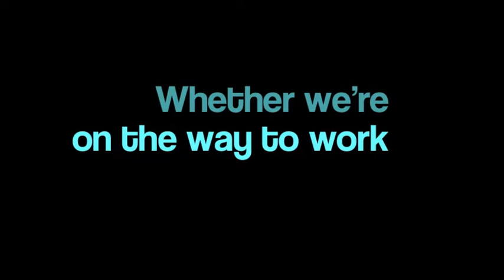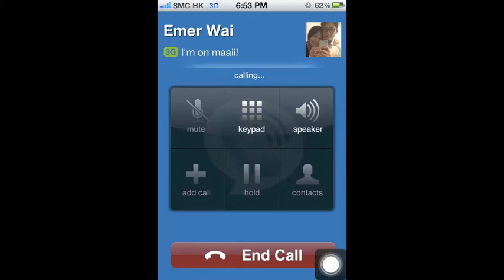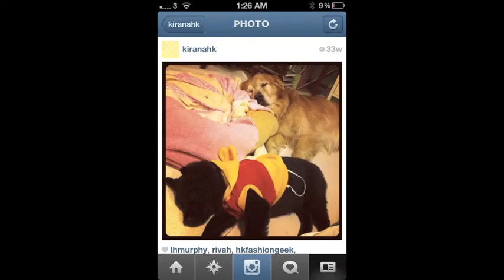empty13: What does 2013 hold for Asia Pacific? Content!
In a recent Empty13 blog post, Bite APAC's Paul Mottram suggested that the explosion in mobile data will create an insatiable appetite for relevant, compelling content. Bite's Hong Kong team shot this quick video to illustrate this in their always-on city...